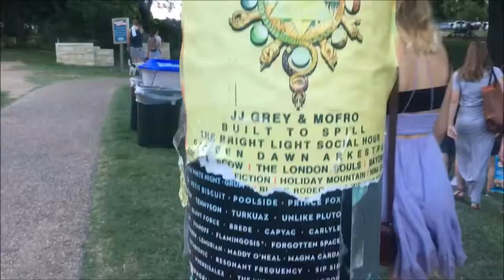Blues on The Green | 6.14.2017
A trip to Zilker Park in beautiful Austin, TX for KGSR's Blues on the Green.

Performers: Grupo Fantasma & Hard Proof